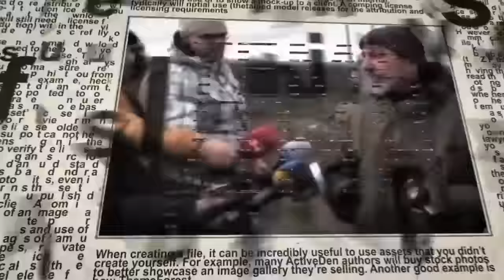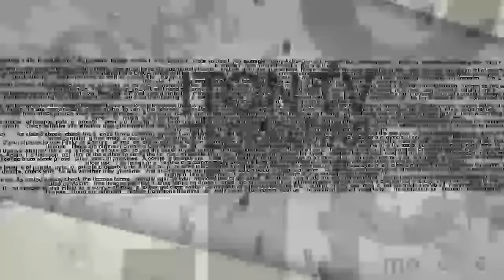Подполковник ГРУ: ЦРУ знало о подготовке покушения на посла РФ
В редакцию телеканала ITON.TV обратился подполковник запаса ГРУ (его имя и личные данные хранятся в редакции), который утверждает, что спецслужбы Турции и США знали о готовящихся терактах. Кроме того, подготовка террористов, совершивших эти теракты производилась на территории Украины.